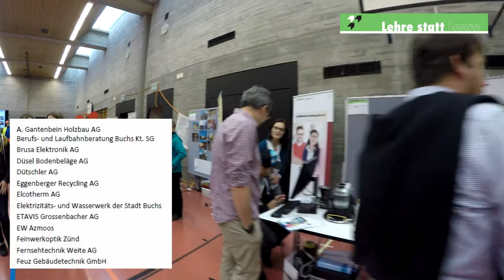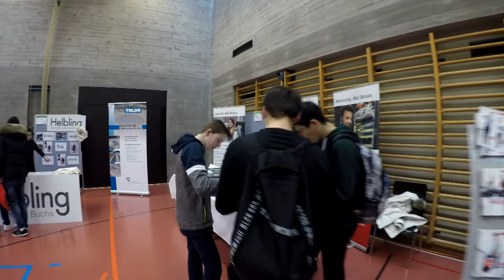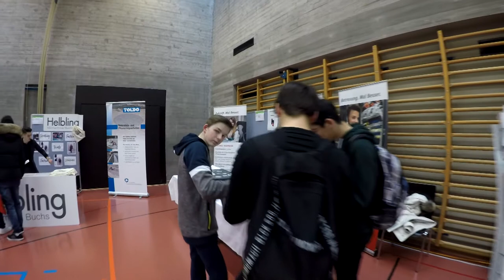Lehre statt Leere-Berufswahlevent Buchs